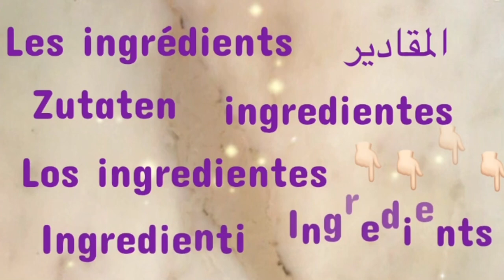Salade d’aubergines à la libanaise 🇱🇧 👌🏻😋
Les ingrédients :

1 aubergine 🍆
1 oignon 🧅
3 tomates 🍅
3 gousses d’ail
Huile
Sel

‎ المقادير :

1 باذنجان 🍆
1 بصلة
3 طماطم 🍅
3 فصوص ثوم
زيت
ملح
Ingredients :

1 eggplant 🍆
1 onion
3 tomatoes 🍅
3 cloves of garlic
Oil
Salt

Ingrediënten:

1 aubergine
1 ui
3 tomaten
3 teentjes knoflook
Olie
Zout

Zutaten :

1 Aubergine 🍆
1 Zwiebel
3 Tomaten
3 Knoblauchzehen
Öl
Salz

Los ingredientes :

1 berenjena 🍆
1 cebolla
3 tomates 🍅
3 dientes de ajo
Aceite
Sal

Ingredienti :

1 melanzana
1 cipolla
3 pomodori
3 spicchi d'aglio
Olio
sale